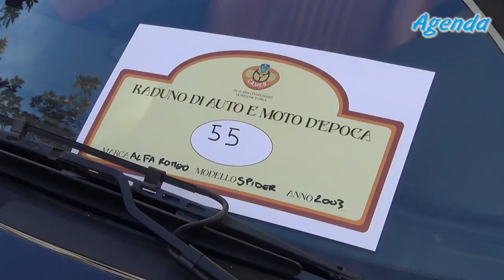Motorismo d'epoca, intervista Luciano Loiacono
Un raduno speciale degli appassionati di auto e moto d'epoca che si sono ritrovati a Brindisi, in piazza Vittoria (domenica 3 dicembre 2023) per un evento che di fatto apre il calendario degli appuntamenti natalizi in città. L'iniziativa è stata promossa e organizzata dal Club Auto e Moto d’Epoca di Brindisi (CAMEB), presieduto da Lionella Carbini, che compie un quarto di secolo dalla avvenuta Federazione Asi (fine 1998). E dunque, questo raduno consente di festeggiare una bella tradizione motoristica, con la partecipazione di tantissimi collezionisti e appassionati. Particolare impegno è stato profuso da Vincenzo Pati, socio del CAMEB e sua volta collezionista di autovetture d'epoca. Agenda Brindisi ha seguito la manifestazione in piazza vittoria e ha raccolto le impressioni dell'assessore comunale alle attività produttive Luciano Loiacono.